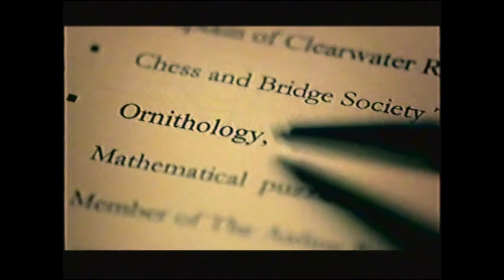Various old UK TV ads VHS 03